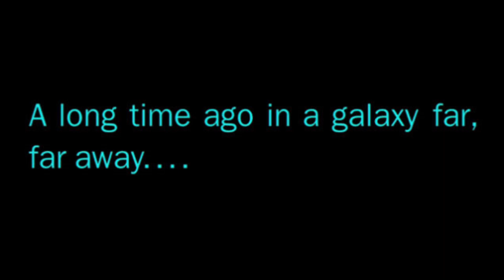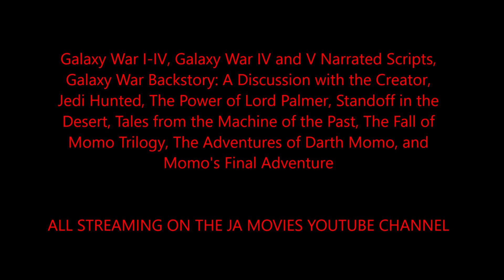Galaxy War/Darth Momo: Timeline of Events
A complete timeline of all the major events in the Galaxy War/Darth Momo story continuity in chronological order from all videos.